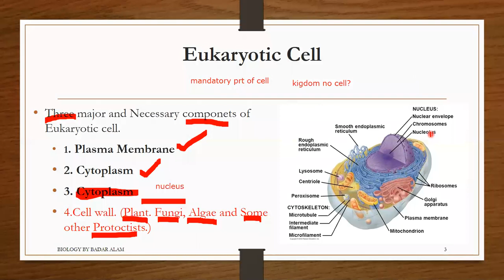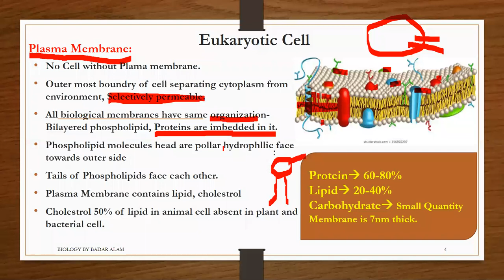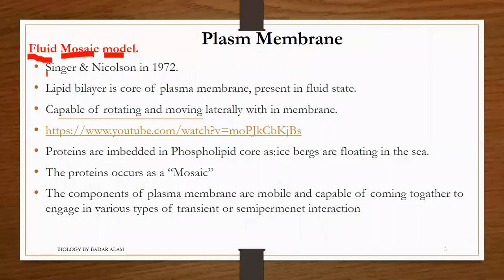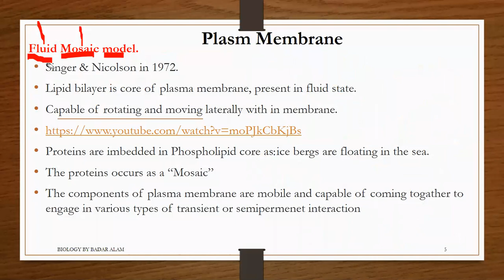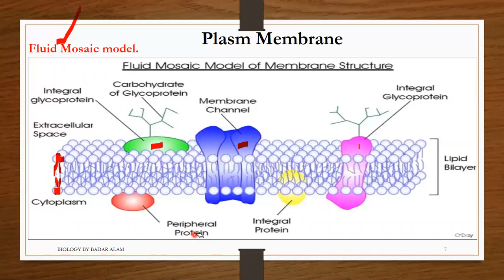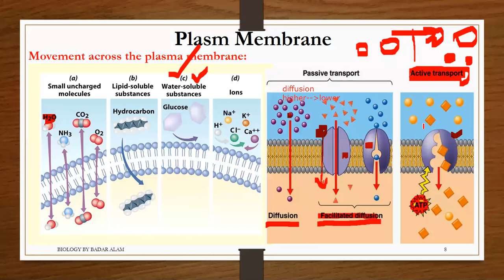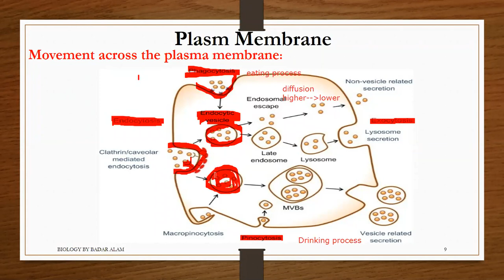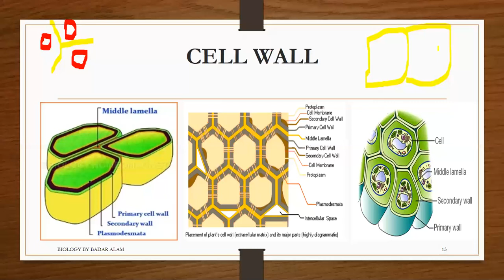XI-BIOLOGY | CHAPTER-04 | PLASMA MEMBRANE